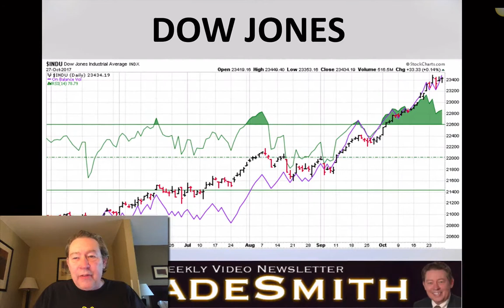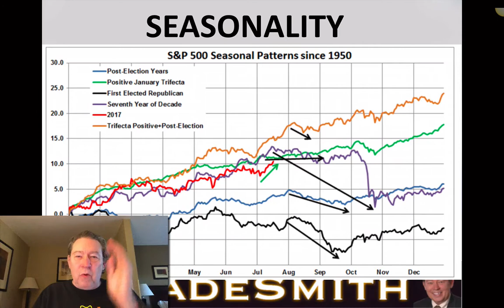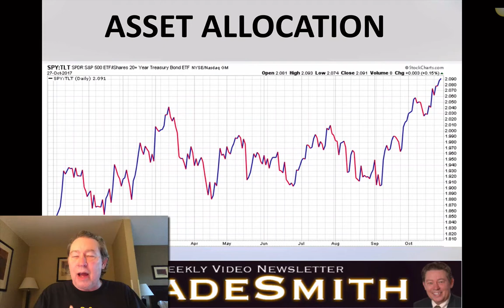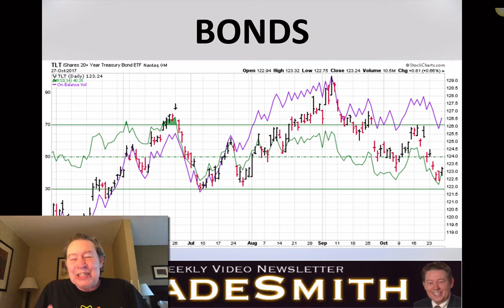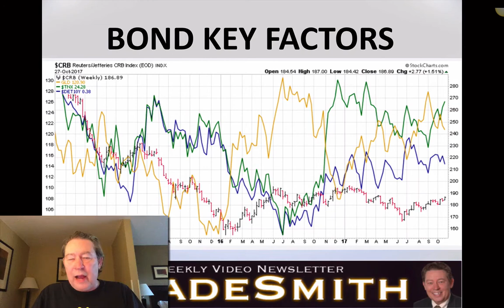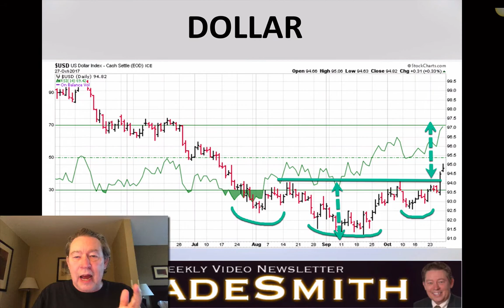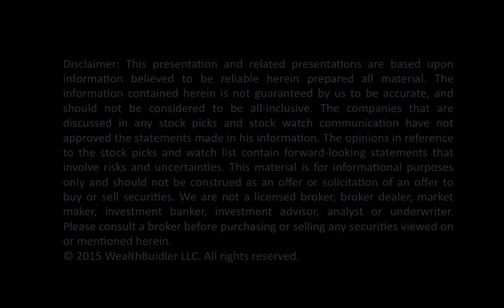TradeSmith Weekly Video with Courtney Smith - October 30, 2017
Courtney Smith's amazing weekly free TRADESMITH video has just been launched hot off the press. Don't trade without it!

Courtney Smith's market forecast, TradeSmith, provides valuable insights on the market from a Professional Trader with over 45 years experience. Courtney Smith is the only person in history to have managed atop ranked Hedge Fund, Stock & Futures Picking Newsletters, & Mutual Fund. Watch & learn from a master trader's analysis of the market. Courtney has been featured on TV over 1000 times and trained on hundreds of stages around the world to tens of thousands of traders worldwide.